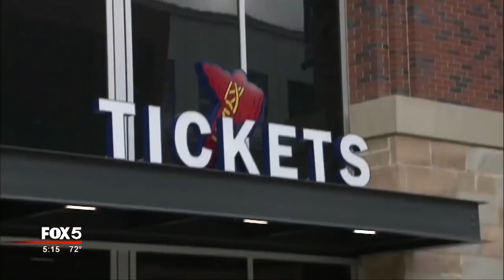New Atlanta Braves stadium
The Atlanta Braves played their first game in their new home, SunTrust Park, Friday night. Many feared the fire and collapse of a portion of Interstate 85 just 24 hours earlier would cause huge traffic problems. However, Braves fans say traffic was better than they expected.

Dale Jackson drove from Milton to see the game and made it in plenty of time. “We gave ourselves two hours, we didn't need them,” says Jackson.

WATCH: How was the traffic Friday night?
IFrame

Leading up to the game, the Braves released a traffic plan saying they had the bases covered. They detailed the routes to the parking lots, their partnership with Uber and the navigation app WAZE. But after Thursday night's shutdown of a portion of I-85, many thought that would throw a curve ball in the plan.

Like man, Gloria Odem, believed it would add to the already congested I-75 and I-285 leading to Suntrust Park. “I thought it was going to be bad even before what happened on I-85 because I come up 75 all the time, but it really wasn't,” says Odem.

Longtime Braves fan, Tim White, says he's been to Fulton County Stadium, Turner Field, and now Suntrust Park. He says he was going to get here no matter what gridlock awaited him on the roads. He says he was pleasantly surprised when he was able to cruise right in. “Not a problem, come on down folks it was easy, it really was,” says White.

WATCH: Braves are prepared
IFrame

Inside the new ballpark, Freddie Freeman hit a three-run homer, Bartolo Colon got in a final tuneup before his 20th big league season. The Braves seized an 8-5 exhibition victory over the New York Yankees.

New York's Greg Bird picked up his eighth homer - tied with Washington's Bryce Harper for the most in the majors this spring - with a two-run shot off the 43-year-old Colon in the third inning. Freeman put the Braves ahead in the bottom half with a drive over the high brick wall in right-center field at SunTrust Park.

WATCH: Fans and players pack the park
IFrame

The exhibition, before a crowd of 21,392, wrapped up the spring for both teams and served as a soft opening for the new stadium, which still has some kinks to work out. The lights flickered a couple of times, the center field scoreboard went out briefly and the press elevator malfunctioned.

Colon went three innings for the Braves, allowing four hits with two strikeouts. He was followed to the mound by 42-year-old R.A. Dickey, who will make Atlanta the first team since the 1990 Texas Rangers to have two 40-year-old pitchers in the starting rotation.

WATCH: Braves practice on new field
IFrame

Dickey pitched two scoreless innings.

Michael Pineda went five innings for the Yankees. He surrendered six hits and three runs, with six strikeouts.

WATCH: Are the fans ready for this?
IFrame